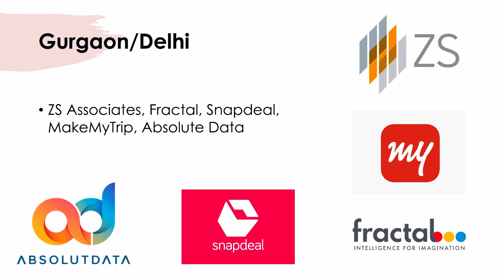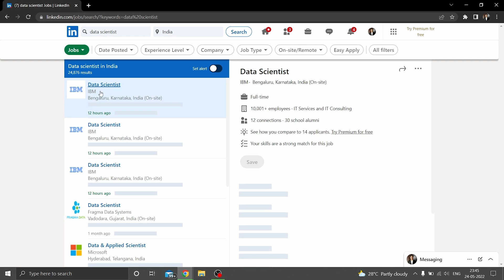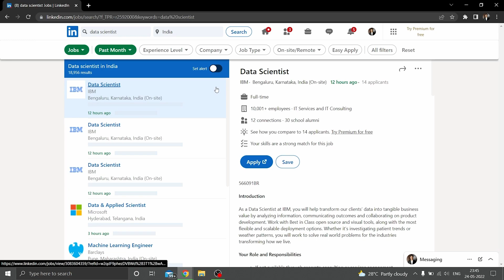Companies That are Hiring Freshers for Data Science | Linkedin Job/Internship Opportunities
In this video we will discuss companies that are hiring for data science and how to apply for internship / job on linkedin.

Check our Data Science & Analytics Courses on our website. We provide hands-on practical learning experience to our learners with 1-1 Live Doubt Clearance Support over Skype Chat everyday. Also you will get projects and case studies that you can add in your resume.

➡️1. Data Science and Analytics Mega Combo Course (Offer Price - Rs.6999/-)

➡️2. Data Science Combo Course (Offer Price - Rs.3999/-)

➡️3. Data Analytics/ Business Analytics Combo Course (Offer Price - Rs.3990/-)

➡️4. For More Courses, check our Website Homepage.

- Team CloudyML